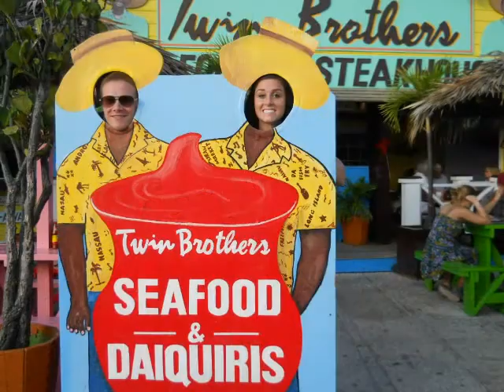Travis and Whitney - Our trips together